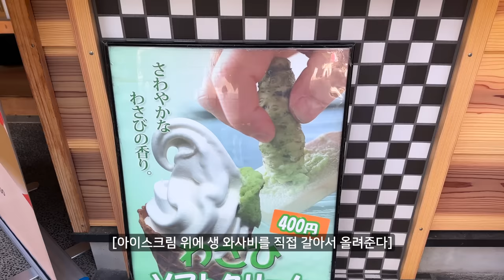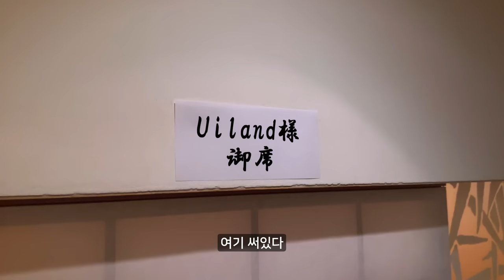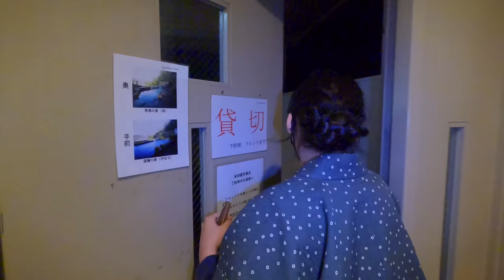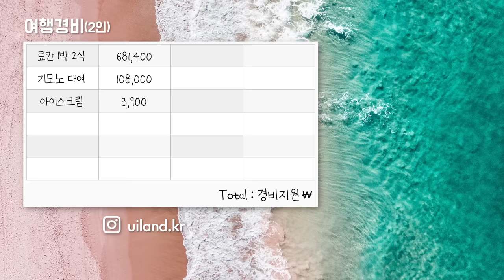한국인 한명도 없는 시즈오카 슈젠지 온천마을 방문기 - 일본 여행(9)🇯🇵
✨여행경로✨

📍Shuzenji, Shizuoka

📍Machinavi Yururi
 -  818-1 Shuzenji, Izu, Shizuoka 410-2416

📍돗코노유
 -  Shuzenji, Izu, Shizuoka 410-2416

📍Hotel Sora Togetsusou Kinryu
 -  3455 Shuzenji, Izu, Shizuoka 410-2416

🥼의상

프리미엄 남성 고어텍스 자켓
(DMWJ35031 / CRS / 95)

멜리아 여성 롱 자켓
(DWWJ41031 / BES / 95)

라이크 에어 시프트 백팩
(DXBK4013N / BKS)

크롭형 여성 트레이닝 맨투맨
(DWTR42031 / BKS /95)

브릭
(DXSH3111N / WWS / 250)